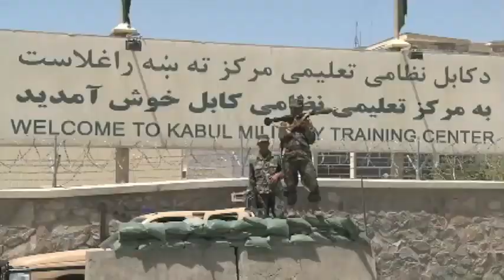General Aminullah Patyani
Afghan General, Aminullah Patyani, has not got an easy job. He's the man responsible for the training of the country's army. Having spent more than thirty years in the military, some would argue there's not a better candidate for the role. Produced by Melissa Preen. Provided by Natochannel.